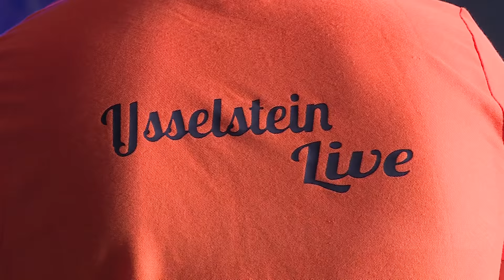Koningsdag 2020: Sensi gaat tóch los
Bij Koningsdag hoort lekkere Nederlandstalige muziek. Omdat we vandaag niet buiten mogen hossen, reed Sensi naar IJsselstein voor een indoor Koningsdagparty. De voetjes gingen rap van de vloer.